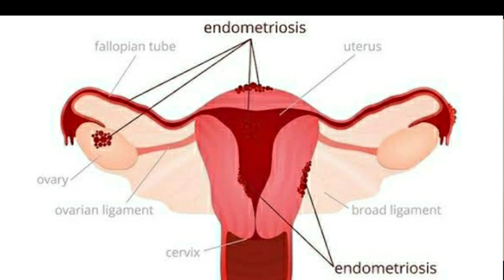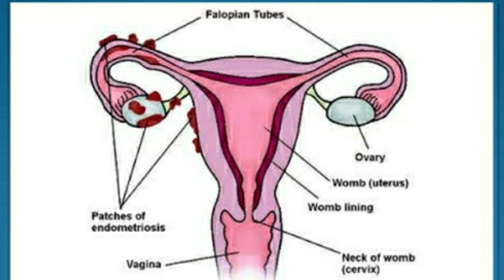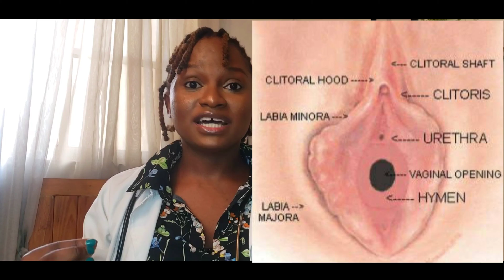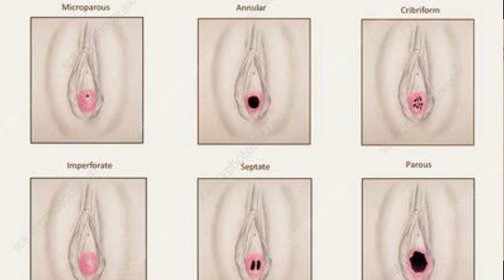Are Female Virgins More Fertile than Female Non-Virgins?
Virginity is NOT Equal to Fertility!

Are Virgins More Fertile than Non-Virgins?

In today's video, I explained why female virgins are not more fertile than female non-virgins.

PCOS
Endometriosis
Primary Ovarian Failure
POF